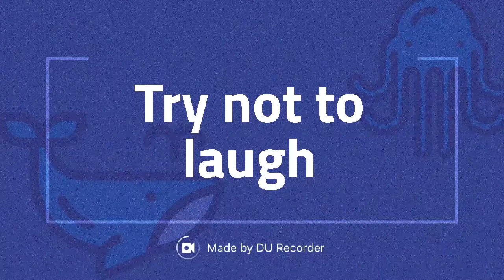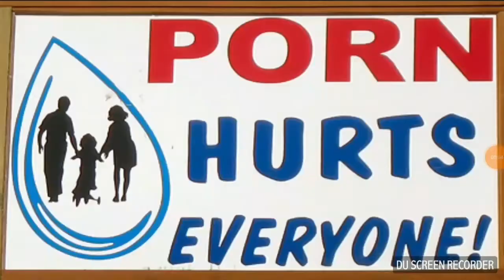Try not to laugh (H3h3 edition)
Hope you guys enjoy the video i will be bringing out the walking dead content out tomorrow so dont miss it